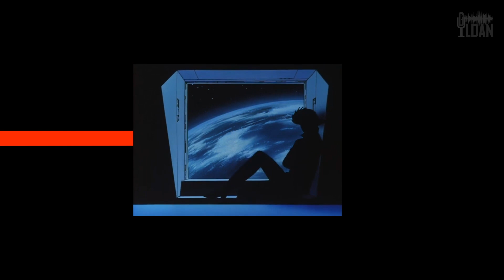Redline — как создали и убили аниме, которое все искали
Так получилось, что Redline будучи одним из самых сложных в производстве аниме-фильмов потерялся среди кучи других аниме. Причин много и из этого можно было сделать целый Обзор Аниме, но лучше я поведаю вам Историю «Красной Черты», как родилось это аниме, а потом расскажу как умерло. И как эта смерть навсегда изменила аниме индустрию.

- тут есть эксклюзивный материал по созданию видео и мои дополнительные рассуждения.

Хотите создать своё аниме, но не знаете как?

ДИСКЛЕЙМЕР!
Сказанное в видео несёт исключительно развлекательно-образовательный характер.